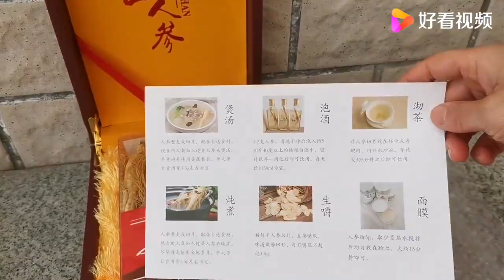父亲过新年66岁了，不知道要买什么送给他，这盒人参品相还算不错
父亲过新年66岁了，不知道要买什么送给他，这盒人参品相还算不错,本视频由小琳说生活原创提供,523次播放,好看视频是由百度团队打造的集内涵和颜值于一身的专业短视频聚合平台